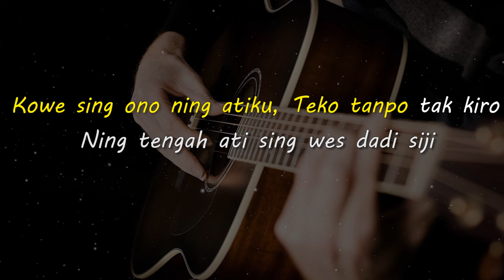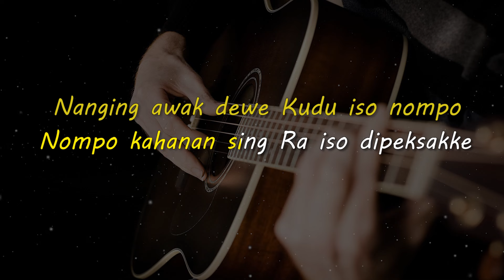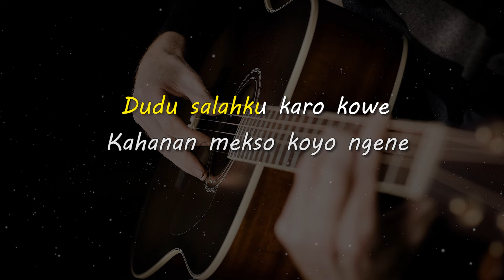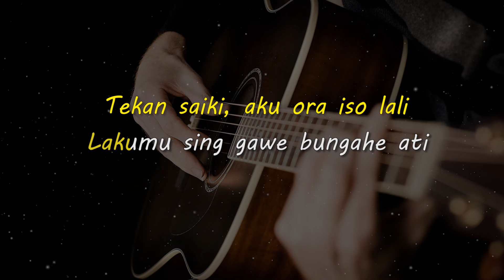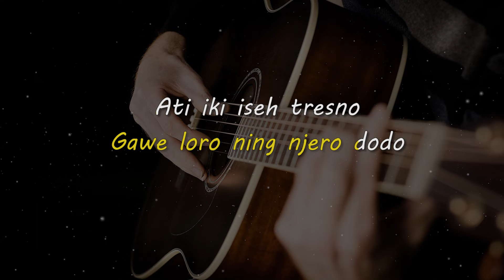PISAH // GuyonWaton // KARAOKE GITAR AKUSTIK NADA COWO ( MALE )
Lirik

Kowe sing ono ning atiku, Teko tanpo tak kiro
Ning tengah ati sing wes dadi siji

Abot ninggalke tresnoku
Tanpo ngerti opo sebab lan kesalahanku

Tekan saiki, aku ora iso lali
Lakumu sing gawe bungahe ati

Sumilire angin tengah wengi
Sing gawe tentrem ning njero ati
Aku kudu nrimo
Aku karo kowe pancen ora iso

Nanging awak dewe Kudu iso nompo
Nompo kahanan sing Ra iso dipeksakke

Netes banyu moto
Gawe loro ning njero dodo
Ati iki iseh tresno
Kepekso pisah mergo wong tuwo

Dudu salahku karo kowe
Kahanan mekso koyo ngene
Mugo kowe bahagia
Karo wong liyo sing luwih soko aku

Karo wong liyo sing mungkin dudu aku

Matursuwun.